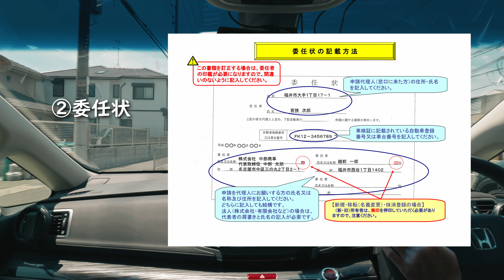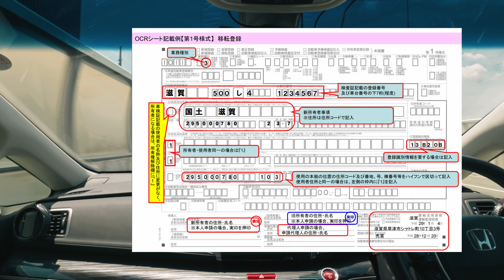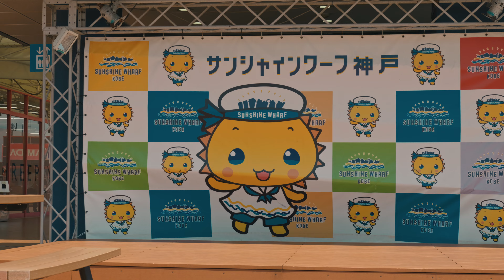自動車を家族で譲渡。所有者の名義変更に陸運局に行く【ODYSSEY Vlog】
今回は友人の車を家族で譲渡することになりそれをお手伝いするために陸運局へ行きました。家族間での車の名義変更【移転登録】をしにいくVlogです。

♫Somewhere
♫Blazin'

・SONY ZV-1
・DJI Osmo Action3
・DJI Action2
・iPhone13 pro